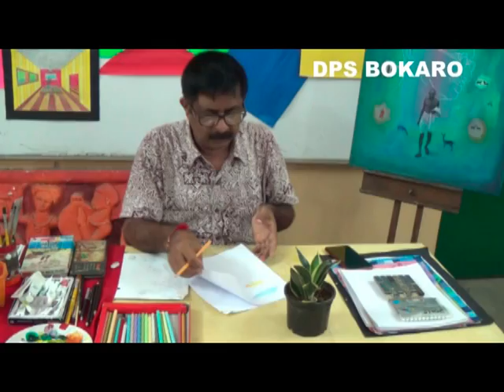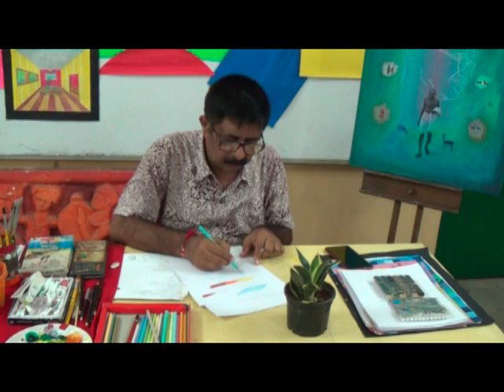ACTIVITY CLASS X (ART & CRAFT)-08.08.2020